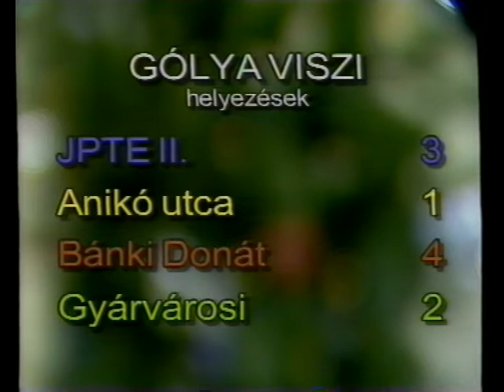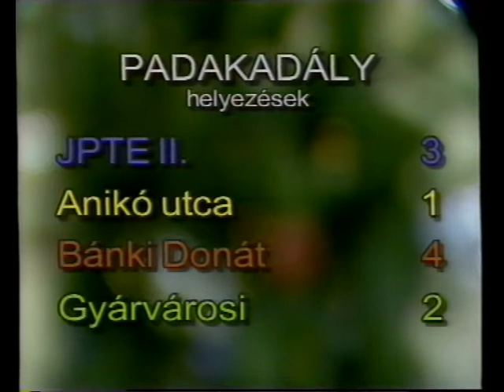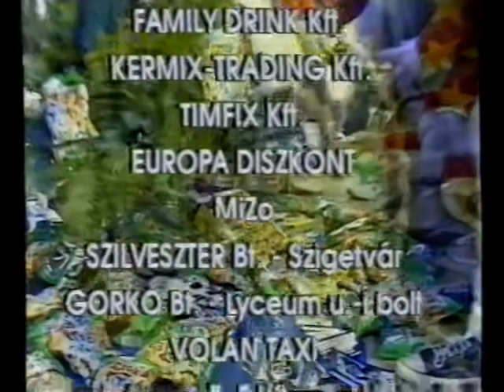Karácsonyi sportvetélkedő - Első elődöntő (1999.12.22.) Pécs TV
Karácsonyi sportvetélkedő - Első elődöntő
Idő: 00:40:38
Műsorvezető: Szebeni János
Készítették: Salamon László (rendező), Schaffler Sarolta (szerkesztő), B. Bezdán Katalin, Horváth Attila, Nitsch Csaba, Sudár Tamás (operatőrök), Fodor Norbert (felvételvezető), Karádi Rita (dekoráció), Bodor Gergő, Szőke Zoltán, Varga Norbert (technikusok), Csernus Csaba (képvágó), Papp László AES (hangmérnök), Fekecs József (utómunka), Sebestyén Imre (hangtechnika), Csizmadia Gabriella, Fehér Katalin, Garas Judit, Hutiné Judit, Poór Krisztina, Salamon Éva (asszisztensek)
A műsorért felelős: Keresnyei János
Külön köszönet: JPTE Testnevelési és Sporttudományi Intézet
Főtámogató: BIOKOM Kft.
Támogatók: Databox, Alexandra Kiadó, Oké Fotó Kft., Chio Chips, Max Sport (Pécs Plaza), Csingíz Papírdiszkont, Praktiker, Merkatimpex Kft., Family Drink Kft., Kermix-Trading Kft., Timfix Kft., Europa Diszkont, MiZo, Szilveszter Bt. (Szigetvár), Gorko Bt. (Lyceum utcai bolt), Volán Taxi, eFeF Kft.

Tartalom:
Karácsonyi sportvetélkedő első elődöntője Pécsett

(Zsűritagok: Németh Karola, Papp Dezső, Farkas Patrícia
Játékmester: Borsányi László
Versenybíró: Németh József)
Csapatok: JPTE 2. sz. Gyakorló Általános Iskola, Anikó Utcai Általános Iskola, Bánki Donát Utcai Általános Iskola, Gyárvárosi Általános Iskola

Megjegyzés: hanghiba